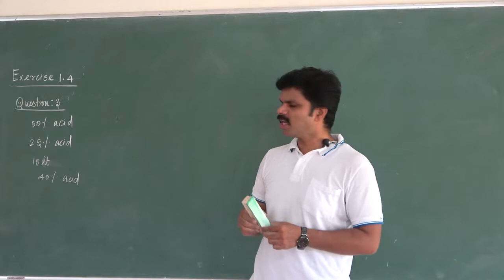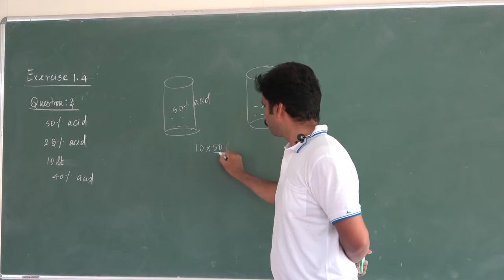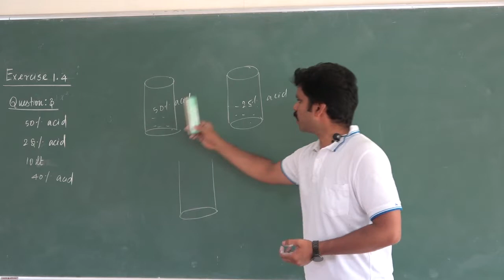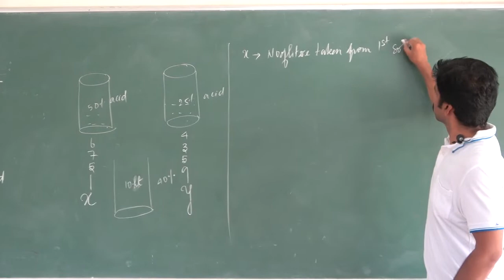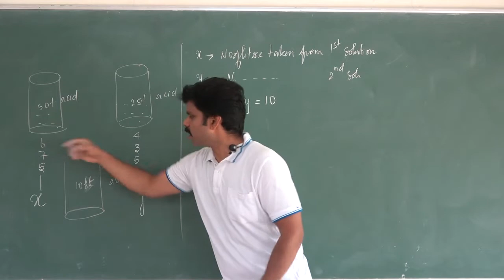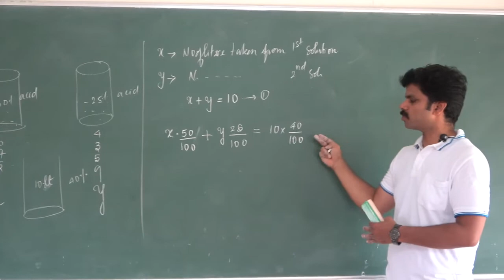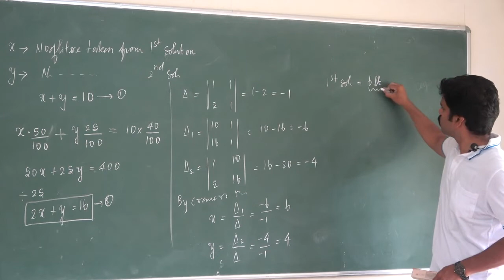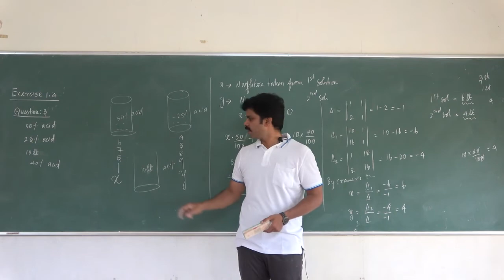The Application of Matrices And Determinants 12th Standard#, Video 63#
Saravananseran#, Thiruvalluvar Matric Higher Secondary School, Panruti#